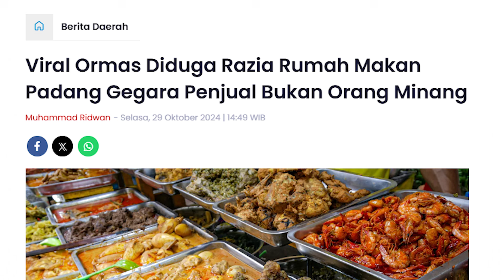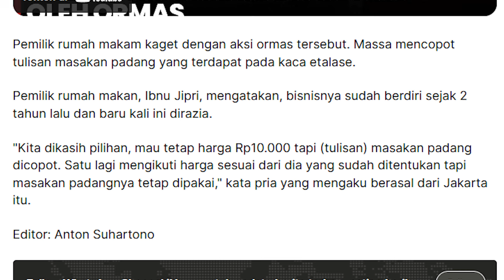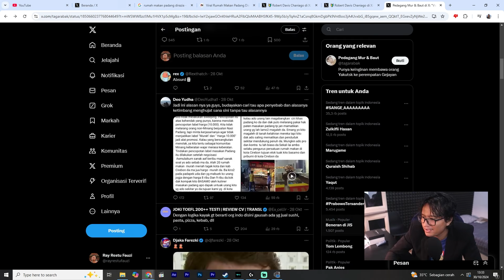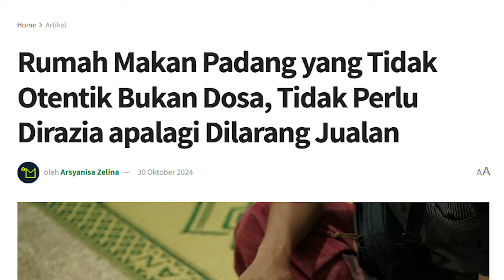Ketika nasi padang yang jual bukan orang padang...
Video ini dibuat hanya untuk sebuah kritikan dan hiburan (parody). Tidak ada maksud untuk melanggar peraturan yang ada. Segala candaan, hiburan, narasi, komentar, dan sedikit sindiran hanya dibuat untuk keperluan hiburan/kritikan, dan mohon dimaafkan jika memang ada yang merasa tersinggung. Kita santuy aja skuy!